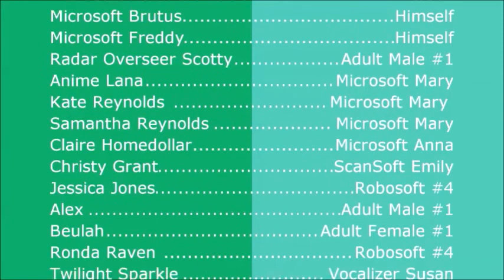AVCO Embassy Logo Bloopers Episode 18: Microsoft Heather's Birthday Gone Wrong! (Part 2)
No Description...

None.